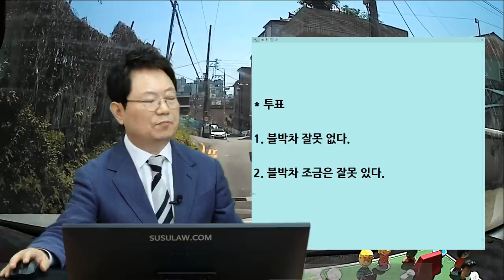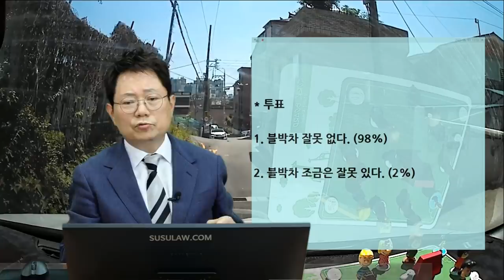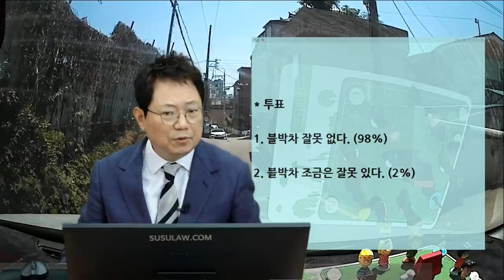11130회. 앞에 가는 보행자에게 가볍게 빵 했는데 놀라서 넘어지면...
b14093, 210601 (화) 오전 생방송, 몸이 불편한 사람이 천천히 걷고 있으면?

블박차가 좁은 도로 진행 중, 앞에서 지팡이 짚고 천천가는 보행자 옆을 지나면서 가볍게 '빵' 했는데

놀라서 넘어짐

"보행자가 좁은 도로에서 천천히 가서, 천천히 따라가다가 옆으로 피해가면서 혹시 부딪힐까 싶어서 크락션 살짝 짧게 울려서 주의표시 했는데
보행자가 혼자 넘어졌습니다.

접촉은 없었지만, 내려서 제 차에 태워서 주소지 까지 모셔다 드렸습니다.

그런데 와이프분이 병원가서 정밀검사 해봐야 한다고 저를 보내주지를 않았습니다.
하는 수 없이 보험 불러서 블랙박스 제출하고, 경위 알려주고, 보험직원이 그 보행자 병원 데리고 갔습니다.

영상 보면 아시겠지만, 크락션을 빵~하고 크게 울린 것도 아니고 살짝 짧게 울렸는데
그걸로 스스로 넘어진 게 저의 책임인지 모르겠습니다."

* 투표

1. 블박차 잘못 없다. (98%)

2. 블박차 조금은 잘못 있다. (2%)

세게 누른 것도 아닌데, 이런 것을 잘못이라고 해야 할지...

경찰이 안전운전 불이행으로 범칙금 부과하면 즉결 보내달라고 해서 판사가 어떻게 판단하는지..
(미리 접수할 필요는 없고, 빵 때문에 넘어졌으니 치료는 해 주고 혹시 보행자 측에서 경찰에 접수한다면, 즉결 한 번 받아보세요)

혹시 지팡이가 차에 접촉했다면,
당연히 차의 잘못

보행자가 왜 도로 안쪽으로 걸었느냐도 과실에 영향.

앞에 몸이 불편한 사람이 걷고 있으면
일단 천천히 따라 가는 게 좋고

창문 열고
아저씨~  지나갈게요~